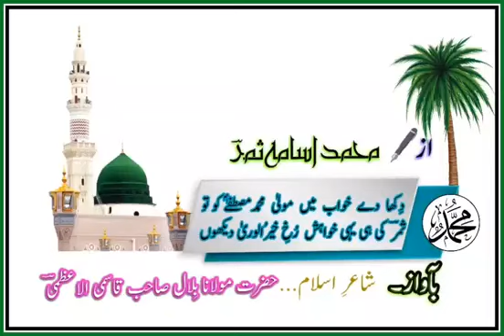Tamanna Hai Ki Ya Rab Main Dyare Mustafa Dekhon||Naat E Paak|| تمنا ہے کہ یارب میں دیار مصطفی دیکھوں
Title Name : Tamanna Hai Ki Ya Rab Main Dyare Mustafa Dekhon||Naat E Paak|| تمنا ہے کہ یارب میں دیار مصطفی دیکھوں

Uploaded by: Belal Azmi Official
Voice: Belal Azmi
Composed by: Maulana Usama Azmi